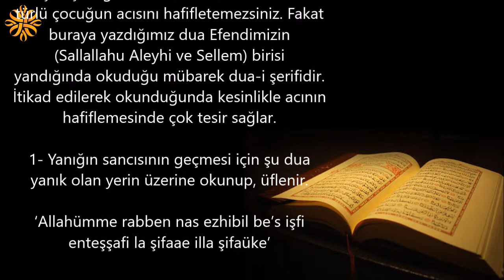Yanıklar İçin Okunacak Dua | Kayıp Dualar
Yanıklar İçin Okunacak Dua

Allah kimseye yanık acısı çektirmesin. Gerçekten çok ızdırap verir. Hele de yanan küçük çocuğunuz ise bu daha da kötü. Bir türlü çocuğun acısını hafifletemezsiniz. Fakat buraya yazdığımız dua Efendimizin (Sallallahu Aleyhi ve Sellem) birisi yandığında okuduğu mübarek dua-i şerifidir. İtikad edilerek okunduğunda kesinlikle acının hafiflemesinde çok tesir sağlar.

1- Yanığın sancısının geçmesi için şu dua yanık olan yerin üzerine okunup, üflenir.

‘Allahümme rabben nas ezhibil be’s işfi enteşşafi la şifaae illa şifaüke’